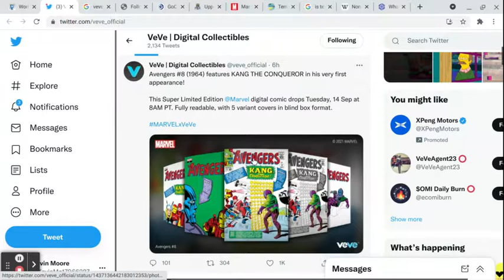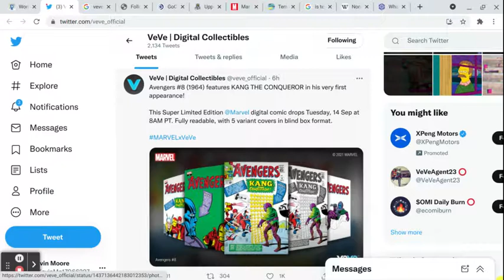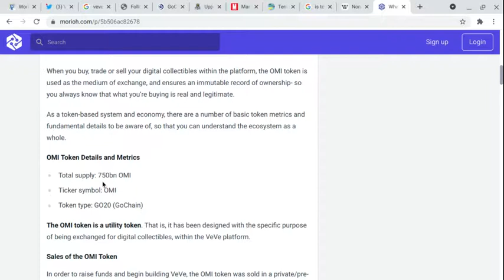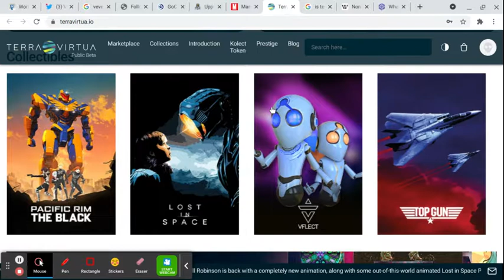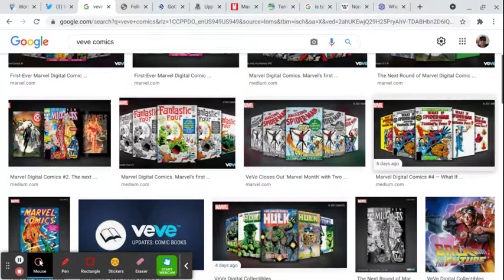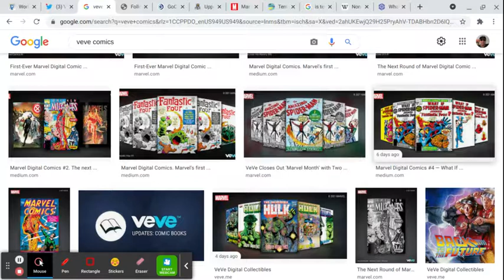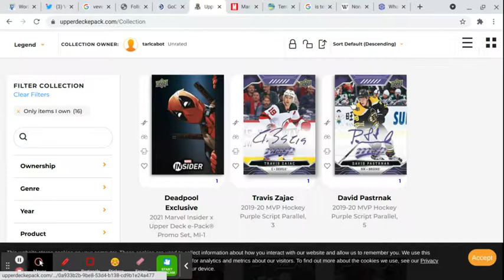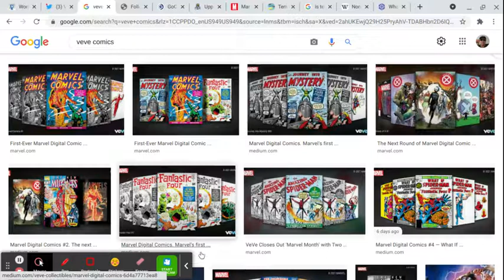VeVe PM update 9-12-21 Worth more then Bitcoin?